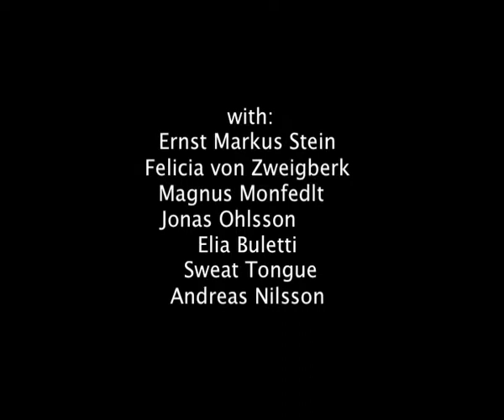Extrapool's Swede! Jonas Ohlsson+guests:go short 2013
SWEDE!

a night at Extrapool
with guest curator
Jonas Ohlsson
Extrapool / Go Short 16 march 2013
with:
Ernst Markus Stein
Felicia von Zweigberk
Magnus Monfedlt
Jonas Ohlsson
Elia Buletti
Sweat Tongue
Andreas Nilsson